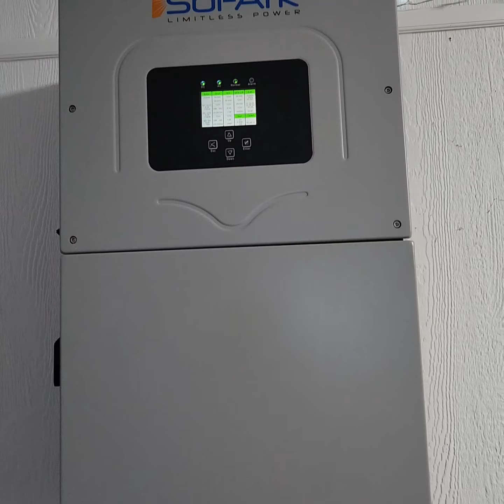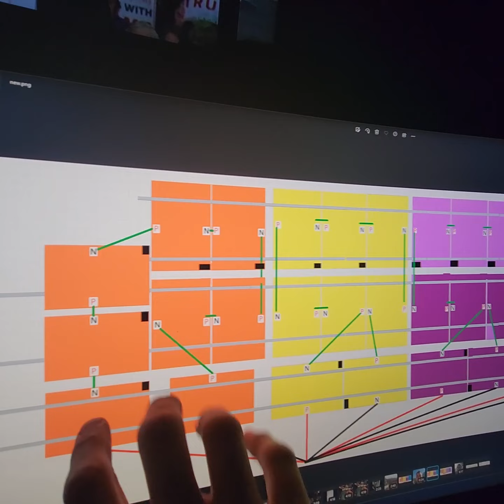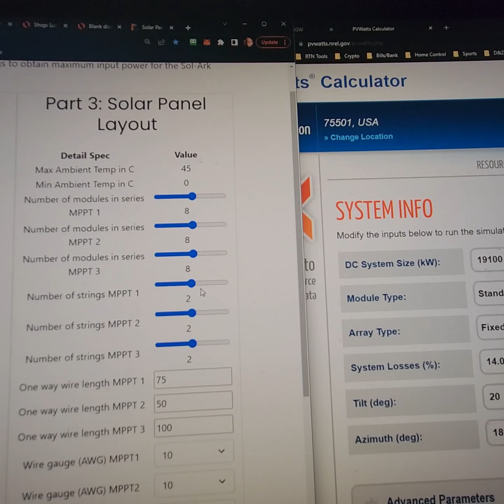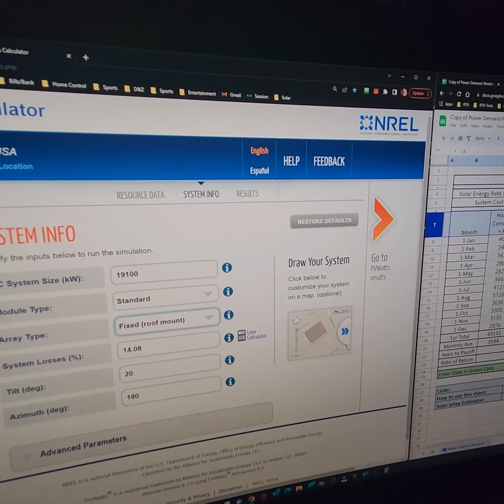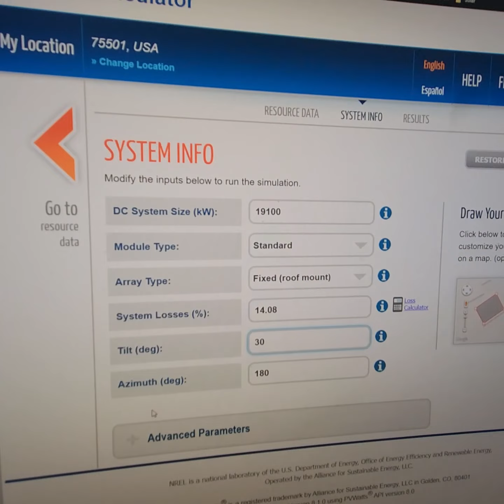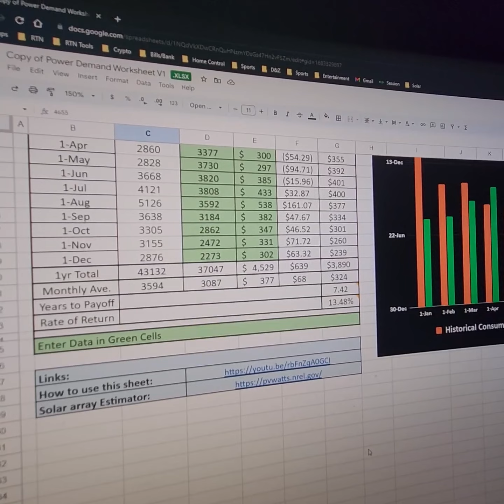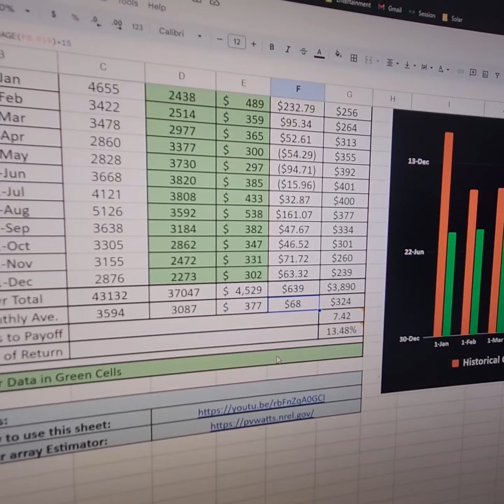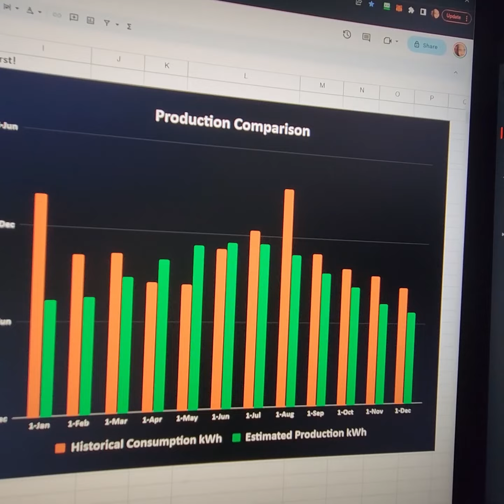DIY Solar Inverter Cable Management Sol-Ark Solark 15k, lucid charts, drawing board, & caculators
Here is some cable management, how I calculated the amount of panels, orientation and number of rails needed for the roof. 19.1kw Solar, Signature Solar EG4 Lifepower Batteries, Lithium Phosphate  30.72kwh.

Planning Solar, running cable, solar panels, batteries Sol-ark 15k, hybrid, main service, grid tie, 200amp service, emergency cutoff, bifacial, EG4, Signature Solar, Lifepower4, Series, Parallel.  Signature Solar EG4 Lifepower Lithium Phosphate.
Solar power
Renewable energy
Electric vehicles
Ford F-150 Lightning
AC to DC inverters
Solar panels
Off-grid living
Battery storage
Energy independence
Alternative energy
Solar energy
Funny guy
Hilarious video
Sustainable living
Carbon footprint
Solar power systems
Clean energy
DIY solar
Solar installation
Home battery systems
Green energy
Solar charger
Solar backup
Solar battery bank
Solar array
Solar generator
Inverter technology
Solar power setup
Home solar power
Solar-powered truck
Solar electricity
Energy-efficient
Solar energy storage
Solar-powered home
Solar energy solutions
Solar power efficiency
Solar power for home
Off-the-grid
Solar-powered appliances
Solar-powered gadgets
Solar-powered tools
Portable solar power
Solar energy for beginners
Solar energy for homeowners